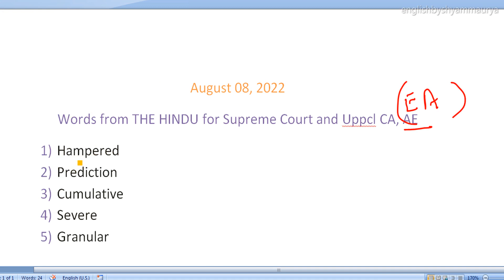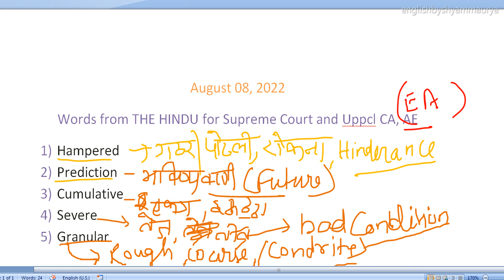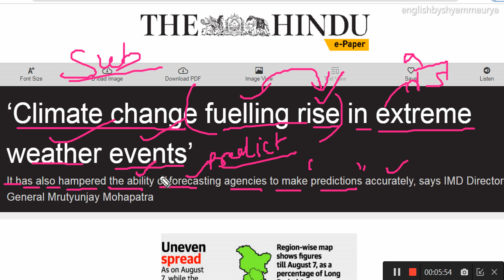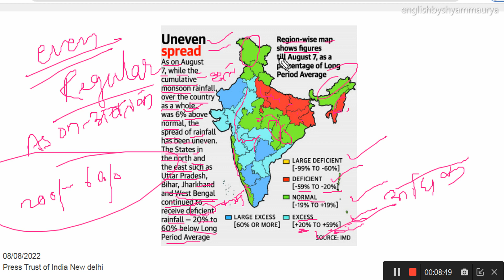supreme court JA uppcl assistant 100% total marks gain trick